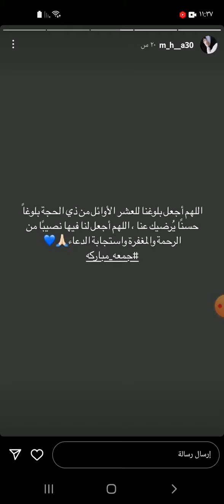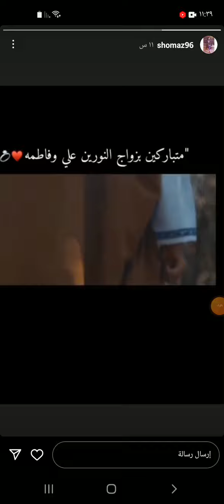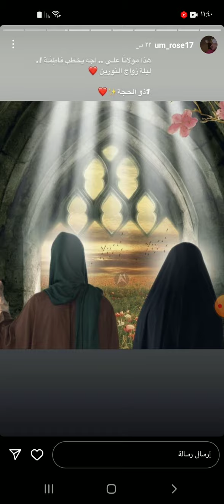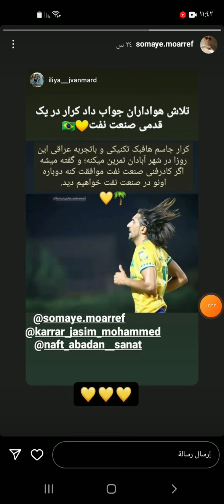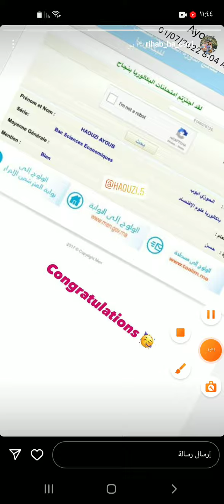ستوريات زوجات اللاعبيبن ☹️🦋❤️‍🔥😫